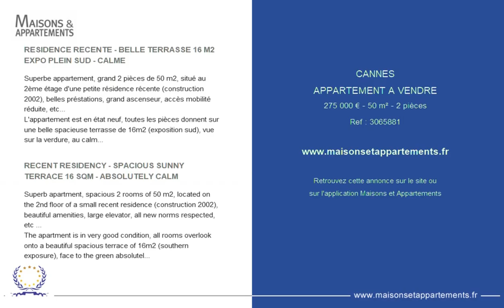CANNES - APPARTEMENT A VENDRE - 275 000 € - 50 m² - 2 pièces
Référence : 3065881

RESIDENCE RECENTE - BELLE TERRASSE 16 M2 EXPO PLEIN SUD - CALME
Superbe appartement, grand 2 pièces de 50 m2, situé au 2ème étage d'une petite résidence récente (construction 2002), belles préstations, grand ascenseur, accès mobilité réduite, etc...
L'appartement est en état neuf, toutes les pièces donnent sur une belle spacieuse terrasse de 16m2 (exposition sud), vue sur la verdure, au calme absolu!
La cuisine est indépendante, entièrement équipée (possibilité d'ouvrir sur le séjour si nécessaire). Spacieuse chambre avec son dressing. Belle entrée avec ses 2 placards intégrés.
Vous êtes à 9 minutes à pieds (650 m google maps) du Marché Forville et du centre ville. Toutes les commodités, écoles, transports publics sont à proximité immédiate.
Possibilité d'achat d'un garage s/sol en supplèment mais sinon, le stationnement gratuit est possible en bas de l'immeuble.
Bon investissement locatif ou pied à terre. A saisir cette belle opportunité!

RECENT RESIDENCY - SPACIOUS SUNNY TERRACE 16 SQM - ABSOLUTELY CALM
Superb apartment, spacious 2 rooms of 50 m2, located on the 2nd floor of a small recent residence (construction 2002), beautiful amenities, large elevator, all new norms respected, etc ...
The apartment is in very good condition, all rooms overlook onto a beautiful spacious terrace of 16m2 (southern exposure), face to the green absolutely quiet gardens.
The kitchen is independent, fully equipped (possibility to open onto the stay if necessary). Spacious bedroom with dressing room. Beautiful entrance with 2 built-in wordrobes.
You are at 9 minutes walking (650 m cf google maps) from Forville Market and the city center. All amenities, schools, public transports are just near the residency.
Possibility of buying a garage in basement for supplement but otherwise, the free parking is possible at the bottom of the building.
Good rental investment or ashore. To seize this beautiful opportunity!